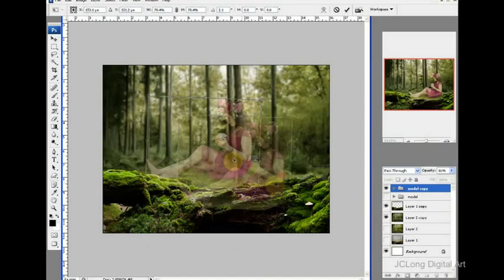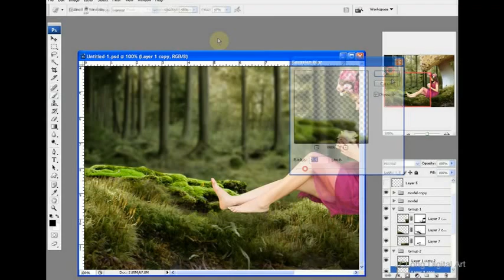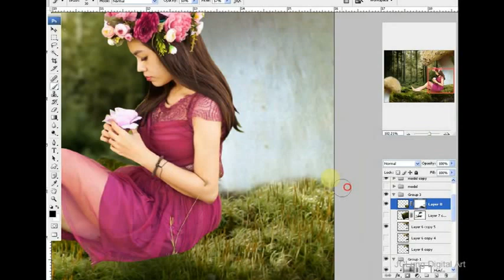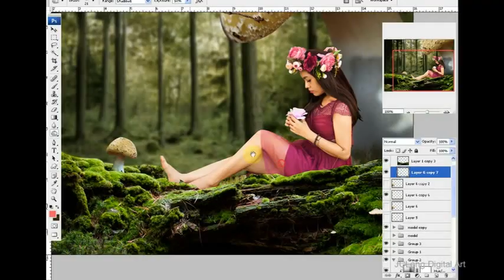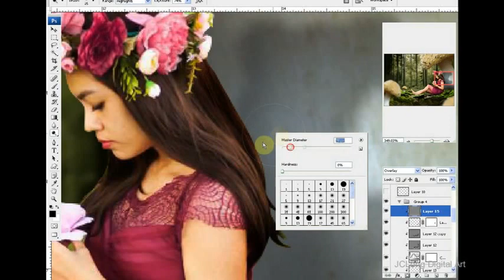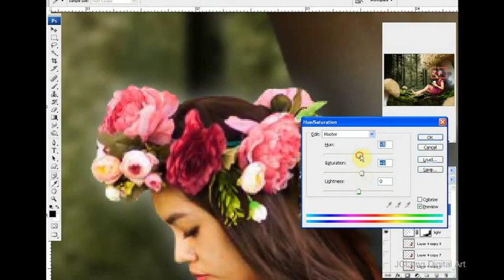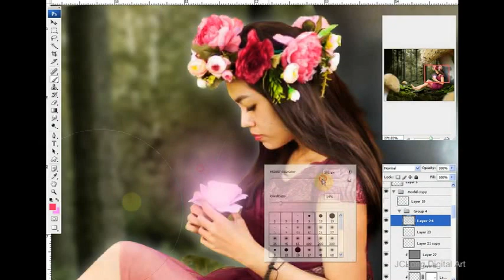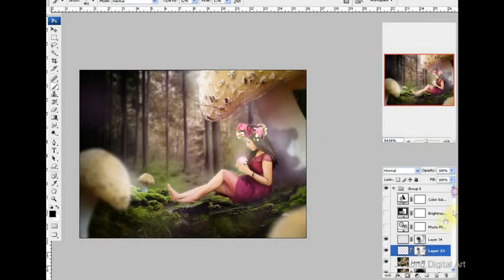Photo Manipulation Tutorial: Girl and Mushrooms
All the artworks are created by me